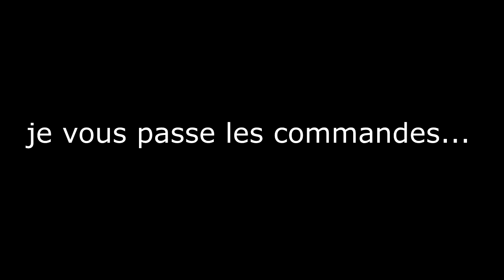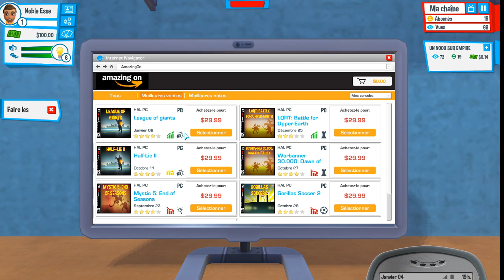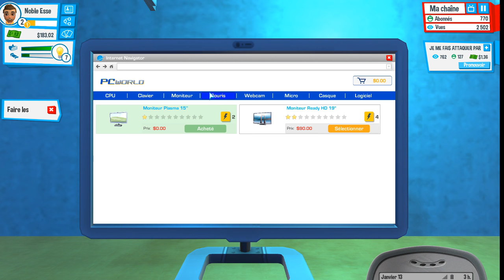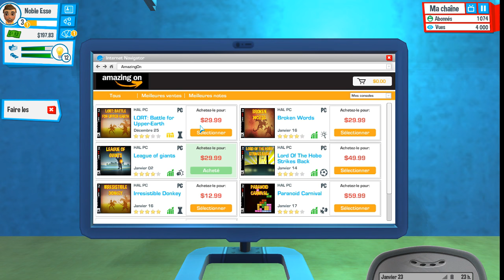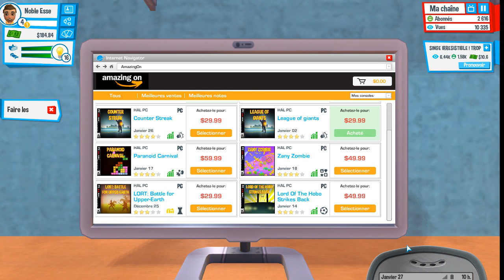JE SUIS GAY ? - Youtubeur Life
partage
Salut toi, toi, mais surtout toi derrière ton écran et aujourd'hui on se trouve pour incarner le youtubeur le plus connu du monde ; pewdi... euh Noble_S ! Si vous avez regardé la vidéo en entier, vous saurez que ce n'est pas putaclic
10 like = 10 euros envoyé à la SPA pour l'aide des tortues